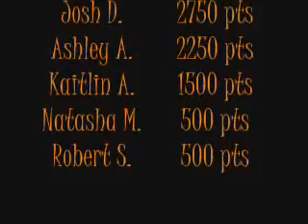Fair Factor - Day 3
5 days...5 contestants...1 prize